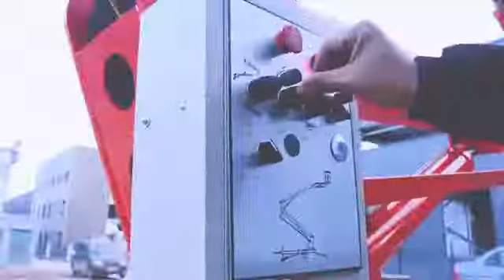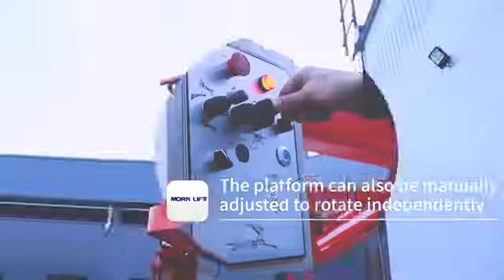XE NÂNG NGƯỜI CHÂN NHỆN HÃNG MORNLIFT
️🎯Công ty TNHH Kỹ thuật và Công nghệ Minh Thành là đại diện phân phối sản phẩm của hãng MORNLIFT- công ty chuyên về các giải pháp và thiết bị nâng người hàng đầu Trung Quốc.

️🎯Thông tin chi tiết về các loại xe và thiết bị nâng hãng MORNLIFT, các bạn có thể tìm hiểu thêm tại